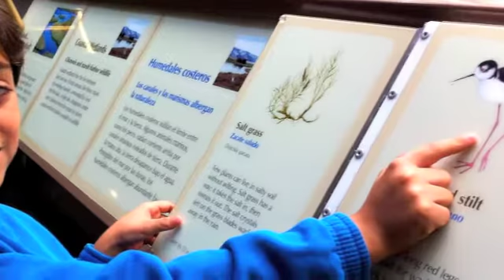Monterey Bay Aquarium - Parte 3